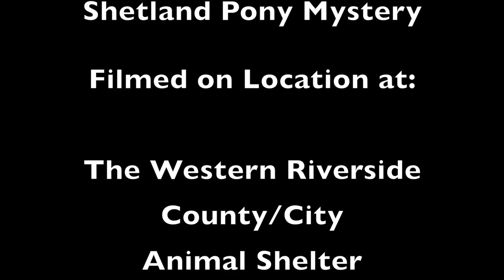Shetland Pony Mystery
Shetland Pony Mystery Continues
Where is Owner of Well-Cared-For, Pretty Pony?

THURSDAY, Dec. 4, 2014 – It’s not too often a small horse will end up in one of Riverside County Animal Services’ shelters. And, when horses do end up at the shelter, the horse is usually in poor condition and was likely abandoned by its owner.

That’s not the case of a 16-year-old Shetland pony that was picked up from a Jurupa Valley property last week, just before the Thanksgiving holiday. She had a halter on and someone had braided her mane.
The pony had been corralled, so to speak, by a county sheriff’s deputy. Apparently, it was wandering in the early- morning hours along Galena Street at about 6 a.m. on Tuesday, Nov. 25. The deputy was able to get the pony off Galena and into an open yard in the 8400 block of that street. The family agreed to allow the animal to stay in the yard, shut their fence and waited for one of our animal control officers to show up with a truck and trailer.

“I was asleep and was wondering what was going on, then I discovered the horse in our yard,” said Edith Hernandez, whose mother interacted with the sheriff’s deputy. It was Edith that stayed at home, waiting for the animal control officer to come pick up the horse.

“It’s funny,” she said, “A lot of animals seem to come into our yard.”

The strange part of the story is that no one has come to visit the shelter to claim the pet. The pony was very well cared for and super friendly. “This pony was well loved, and that’s why we’re all wondering, ‘Where’s the owner?’ ” said Frank Corvino, a county deputy director who oversees the Field & Shelter Services Division.

It’s quite possible that the owner of the pony may not realize their horse is at the county’s main shelter, located at 6851 Van Buren Blvd. in the city of Jurupa Valley. Recently, a tortoise was impounded at the shelter and remained in the county’s care for more than two weeks. The tortoise was going to be transferred to a rescue group but the owner turned up just in the nick of time to claim his pet. He had posted fliers all around his neighborhood, he had told shelter employees, but didn’t realize his pet was waiting for him at the shelter.

Another theory about the pony is that the owner may think that someone stole their pet and possibly gave up hope.